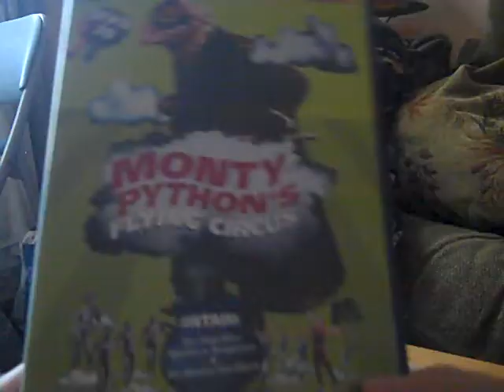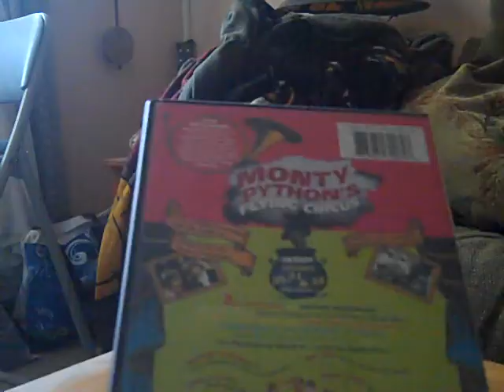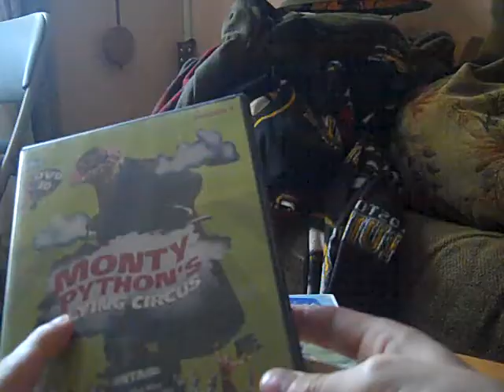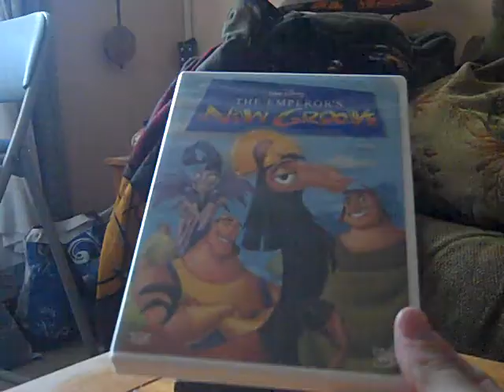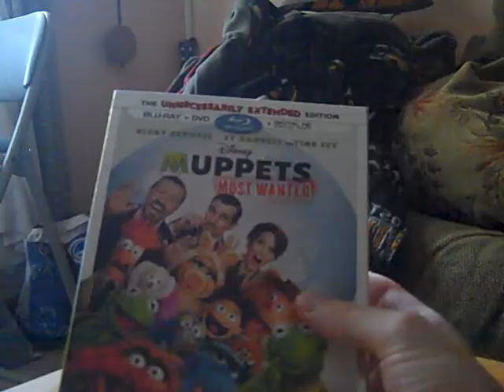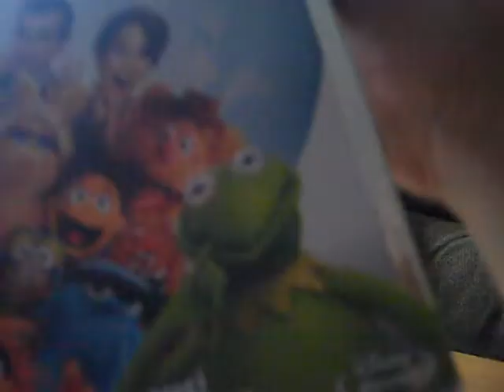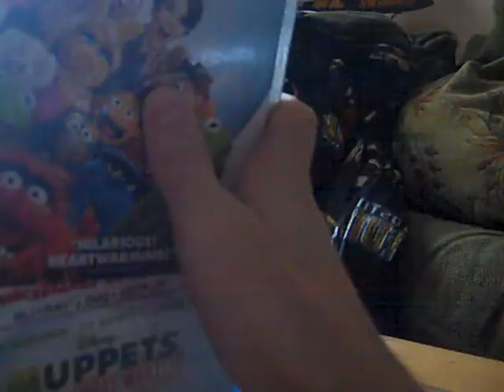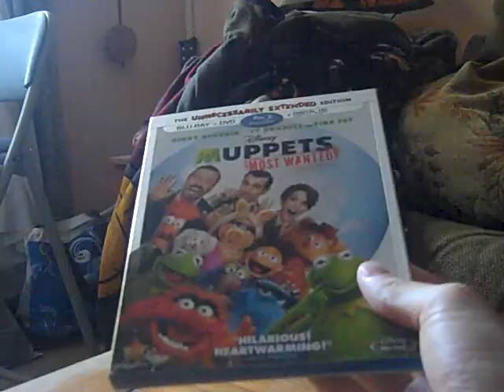DVD and Blu-ray Update - August 29, 2014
It's time for another long-awaited (Which is so since I got the 2 DVDs back around the beginning of July while still on vacation in Maine) DVD and Blu-ray Update video for which I have total of 3 items in all (2 DVDs and 1 Blu-ray+DVD Combo Pack). Enjoy!